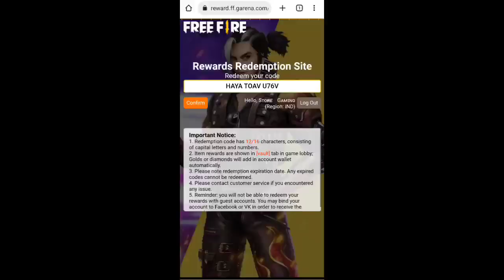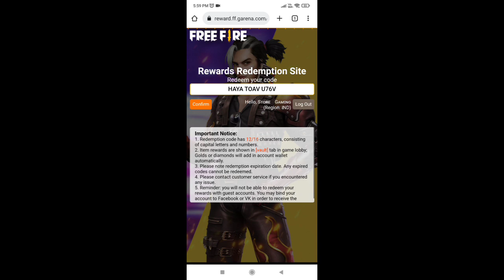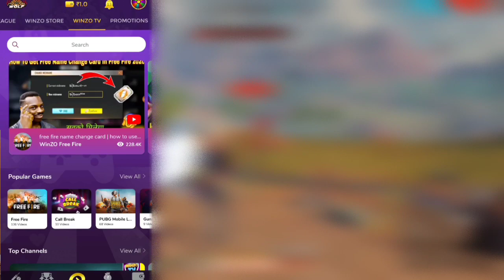TODAY REDEEM CODE ××××××××× FREE REWARDS | TODAY REDEEM CODE STORE GAMING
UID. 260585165